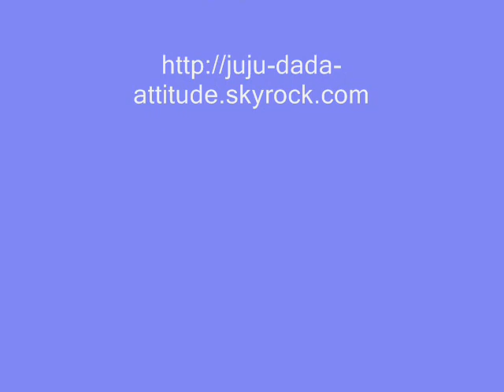cours de dresssage au rampignon